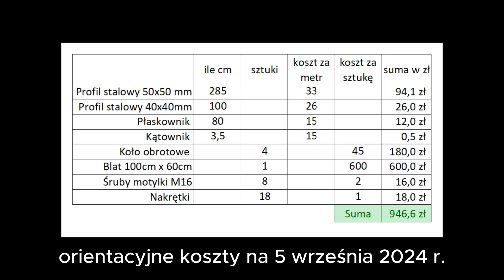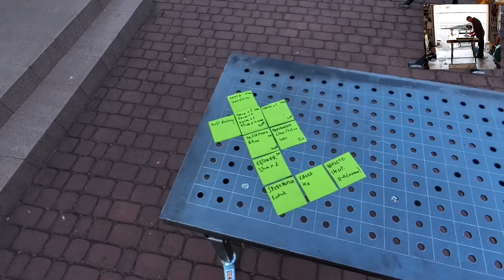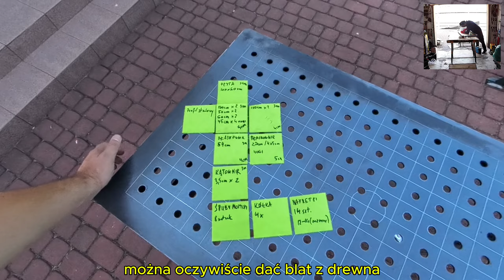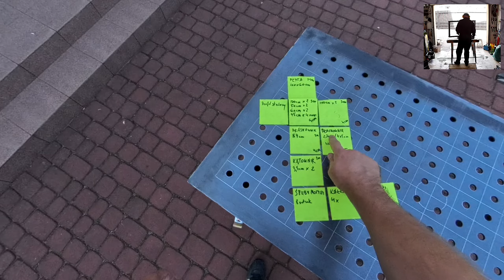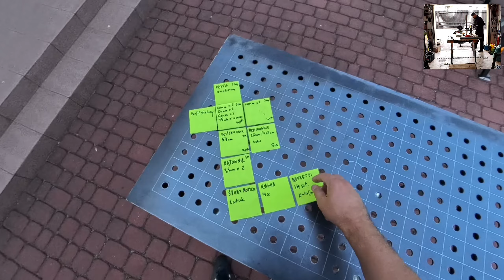Jak zrobić funkcjonalny mobilny stół warsztatowy za mniej niż tysiąc złotych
Co potrzebujecie"
1. Profil stalowy 5x5 cm / grubość ścianek 3mm
100 cm - sztuk 2 (bok dłuższy)
50 cm - sztuk 2 (bok krótszy)
60 cm - sztuk 2 (wsparcie pod profile na krótszym boku)
75 cm - sztuk 4 (nogi)

2. Profil stalowy 4x4 cm / grubość ścianek 3mm
100 cm - sztuk 2 (na wysuwany bok póki) - opcja

3. Płaskownik - grubość 4mm
5 cm x 4 cm - sztuk 4 (na spód nóg)
59cm x 4 cm (uchwyt wysuwanej póki)

4. Kątownik - grubość 3mm
3,5cm - sztuk 2

5. Kółka obrotowe 80mm x 32mm / mocowanie za pomocą sworznia M16x30 - sztuk 4

6. Śruby motylki M14 8 sztuk (4 sztuki krótsze i 4 dłuższe)

7. Nakrętki min 14 sztuk (rozmiar brać pod śruby motylkowe oraz kółka obrotowe) w moim jest 18 sztuk.
- M16 na kółka (8 sztuk)
- M14 na motylki (10 sztuk)

8. Blat warsztatowy 1000x600 grubość blatu 5mm (średnica otworów 16mm, odległość pomiędzy otworami 5cm)

Stół montowałem 17 marca 2022 r.
Zajęło mi to ok. 10 godzin.

Jeśli uważasz, że materiał który nagrałem pomógł Ci to w ramach rewanżu możesz postawić mi kawę (zazwyczaj piję espresso) lub piwo (lubię pszeniczne piwa). Dzięki za Twoje wsparcie!